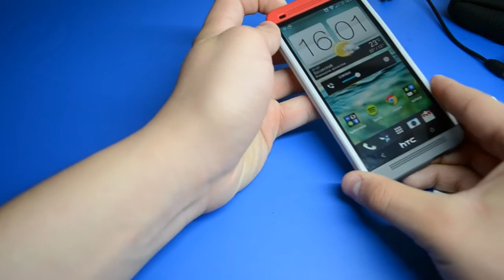HardShell (HTC One) - Jak zapobiec rysowaniu się obudowy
music: The Ease Down Face the Day, Pitx - See You Later (c) (Creative Commons 3.0)